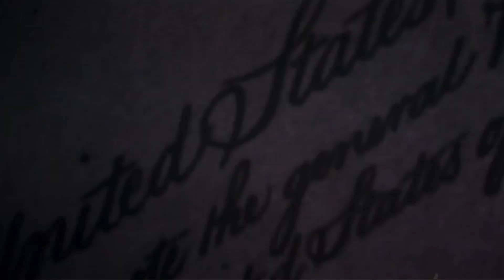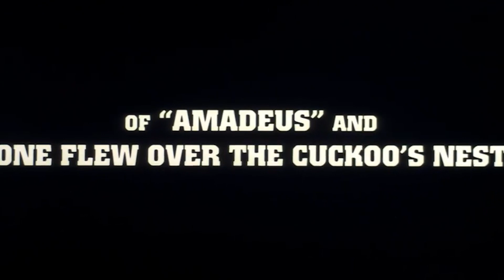Kitustrailers: EL ESCANDALO DE LARRY FLYNT (Trailer en español)